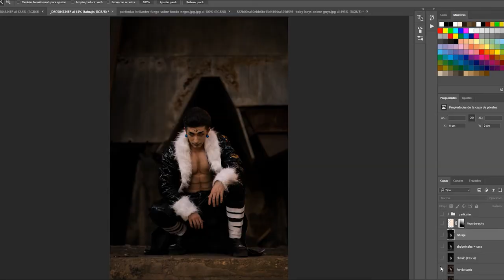Kasbo Fotografía - Cosplay Speed Art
Breve speed art donde mostramos ejemplos de edición que realizamos en nuestras sesiones de cosplay. Licuados, iluminación, efectos especiales y un sinfín de posibilidades.

Cosplayer --- Sandokanthaboss
Maquillaje --- EG MakeupArtist
Música --- X Ray Vision - Slynk